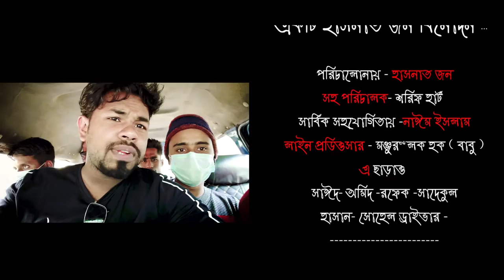Ruppur Nuclear Power Plant । Mental Hospital Pabna | Travel Vlog 2 | Hasnat Zone | 2021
পাবনা মানসিক হাসপাতাল | রূপপুর পারমাণবিক বিদ্যুৎ কেন্দ্র |
A Hasnat Zone Production
Camera and editing -Hasnat Zone
Music -Arfin Rume - Rongila Rongila / Moner Ekla ghore / Rup Kotha
Amma jan Song
KGF -BGM
Amar sonar Bangla GtR

Construction
In 2016 ground preparation work commenced. The $12.65 billion contract is 90% funded by a loan from the Russian government. The two units generating 2.4 GWe are planned to be operational in 2023 and 2024. Rosatom will operate the units for the first year before handing over to Bangladeshi operators. Russia will supply the nuclear fuel and take back spent nuclear fuel.[20]

On 4 November 2017, Bangladesh Atomic Energy Commission received, from Bangladesh Atomic Energy Regulatory Authority, the design and construction license of Unit 1, paving the way for the nuclear island first concrete pour.[21][22]

The nuclear reactor and critical infrastructure are being built by Russian companies. Atomenergomash is the engineering division of Russia's state nuclear corporation, Rosatom. This company is the supplier of all the equipment for the reactor compartment of Rooppur Nuclear Power Plant and a significant part of the equipment for the machine room.[23] As of November 2017, more than 2,200 employees are at work at the site, including 450 Russian specialists. In the main construction period, the total number of employees will reach 12,500, including 2,500 specialists from Russia.[24] Over 70 tenders have been issued for ‘non-critical’ works where Bangladeshi and Indian construction companies can participate. The Hindustan Construction Company is in a joint venture with the Bangladesh-based MAX Group, where the Bangladeshi company holds a 60 present share and the Indian company holds a 40 percent share.[6]

On 14 July 2018, the first concrete was poured for Unit 2.[25] The following month, Rosatom began installing a 200-tonne core catcher as the first large piece of equipment in the reactor building of Rooppur 1, describing it as "a unique protection system".[26]

When the COVID-19 pandemic struck Bangladesh in early 2020, many projects such as the Dhaka Metro Rail were stalled, but the Rooppur Nuclear Power Plant remained on track to be completed by 2023.[27] Progress in this period includes Rosatom's engineering company Atommash completing hydraulic tests for Rooppur unit